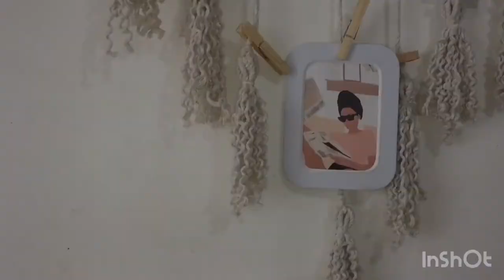DIY Macrame: Hanging photo display